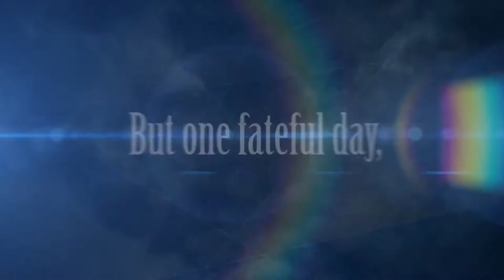Fire Emblem Warriors Game Trailer E3 2017